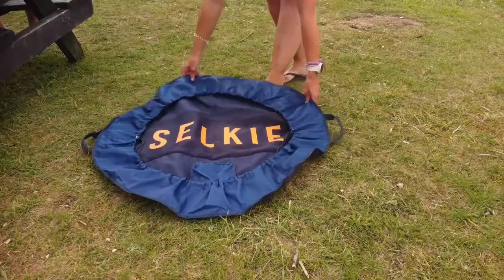Selkie at Lake32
Lake 32 is a clear freshwater lake located within the beautiful Cotswold Water Park.  surrounded by woodland and wildlife, it offers the perfect spot to peacefully enjoy the outdoors, watersports and unwind. Book a swim slot and come and check it out.